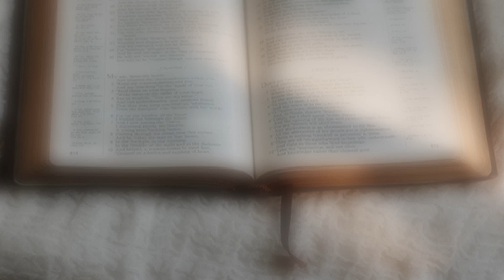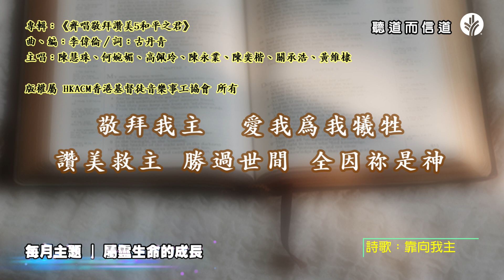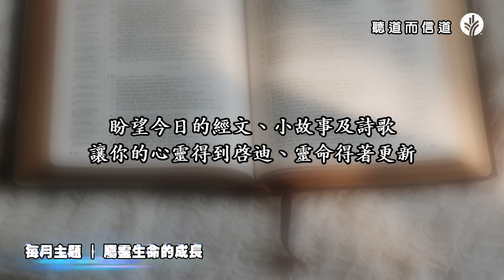聽道而信道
基督徒常常渴望自己對上帝的信心能夠增加，生命更加豐盛。但是你知道如何增添信心嗎？其實聖經告訴我們, 「信道是從聽道來的，聽道是從基督的話來的」。你什麼時候最渴慕讀上帝的話語呢？你有反覆默想聖經經文的習慣嗎？當我們願意這樣咀嚼聖言的時候，我們就能得到超越處境的平安與滿足。這個月你願意這樣嘗試嗎？